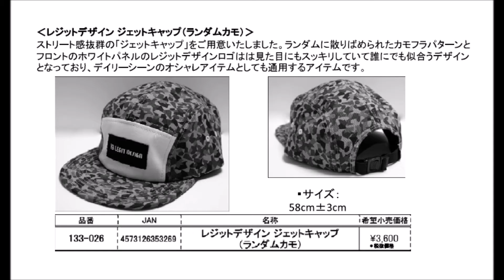レジットデザイン 「2017オリジナルキャップ」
LEGIT DESIGN「2017オリジナルキャップ」
2017年3月下旬発売予定